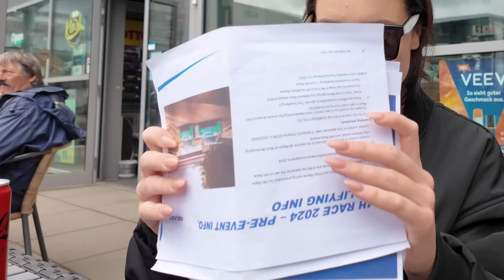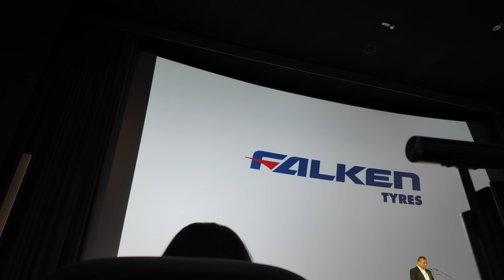WHAT IS MY JOB NOW? BTS of my life as a MOTORSPORT PRESENTER PART 1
I get a lot of questions as to what I do to buy my cars, so I’ve decided to give you a little sneak peak over two parts.

Enjoy, let me know what you think of this type of content 🙏🏻

B x